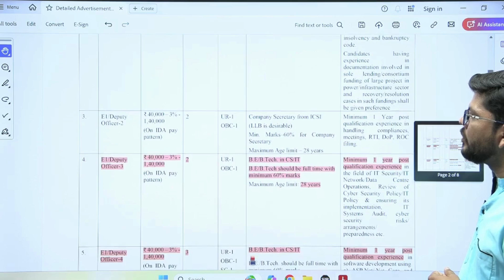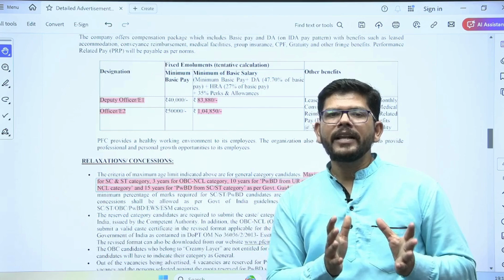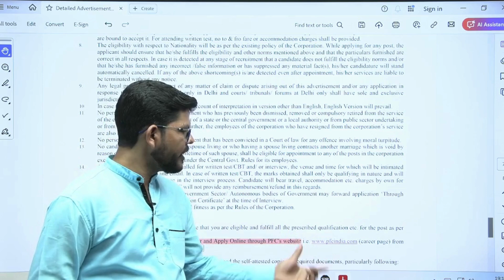PFC Recruitment 2025 | Maharatna Company Recruitment 2025 | Vipin Mishra